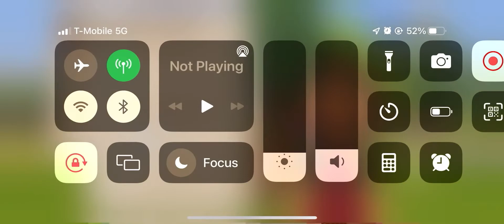Cozy Vibes & Wylde Flowers #2 (Relaxing Gameplay)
:) I enjoy playing calming games most of the time but plan on trying out a bunch of new ones later on!

Writing Account
flora.amezcua.writes
Fashion & everything else
wanderlust_sunflora
wanderingsunflora

xoxoxo, Flora